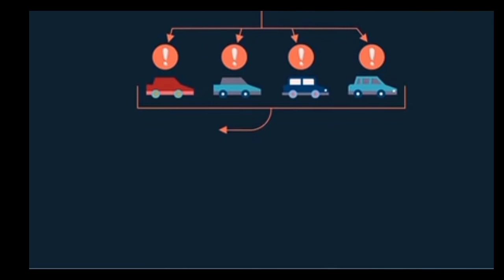Internet of Things (IoT)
What do you mean by IOT or Internet of Things ?
What is IOT ?
What are the applications of IOT ?
How Internet of Things or IOT works ?
About Internet of Things (IoT)How it works (with an example).